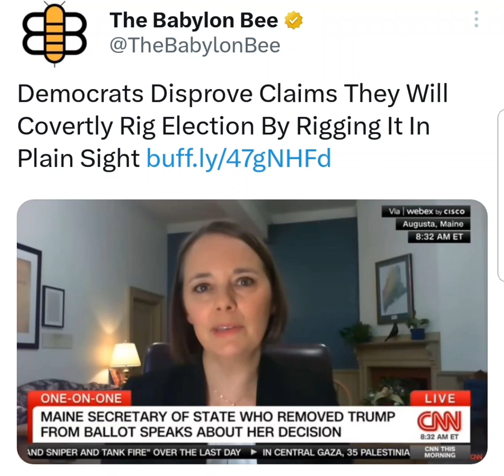Democrats Disprove Claims They Will Covertly